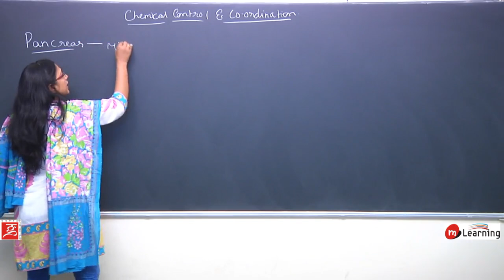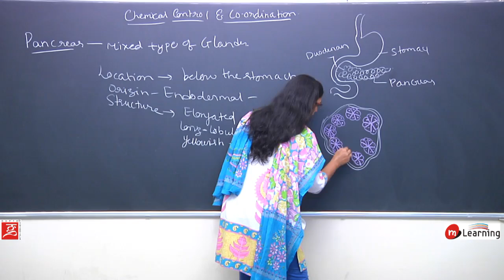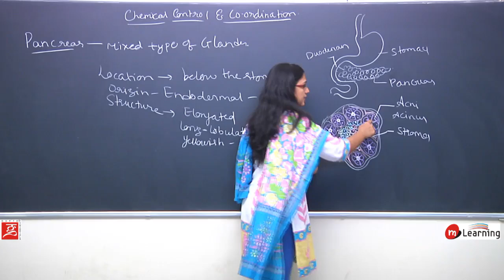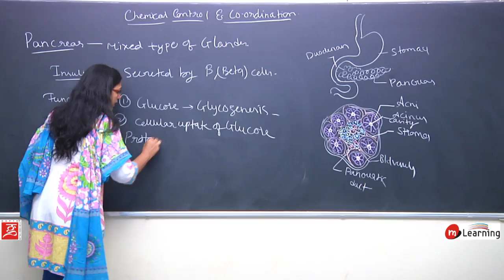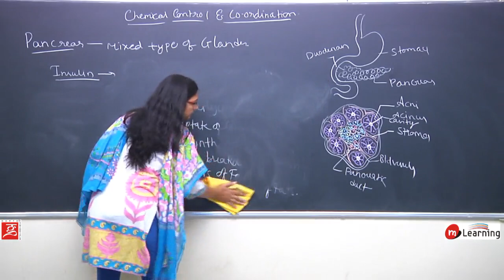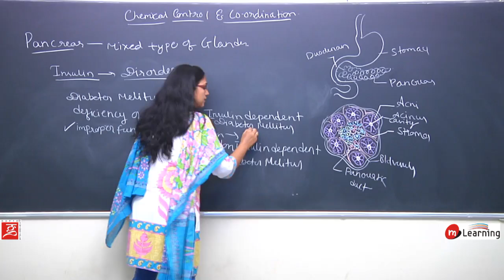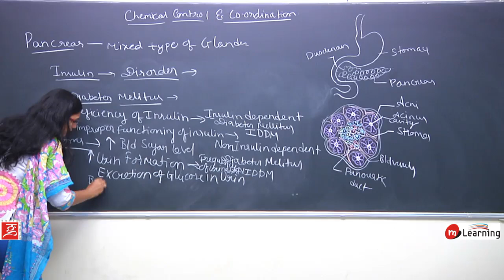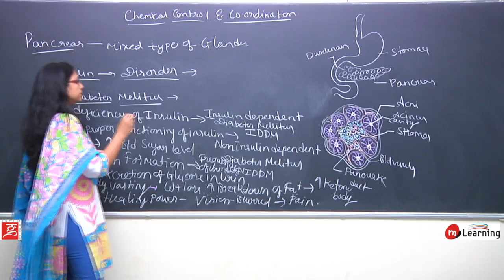CHEMICAL CO-ORDINATION AND INTEGRATION: PANCREAS - 09 For Class 11th and COMED K